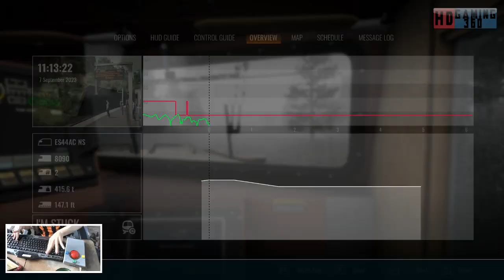Train Sim World 4 - Norfolk Southern Heritage Livery Collection - {HC} Knowing the Wye